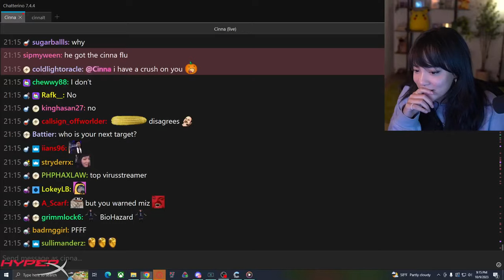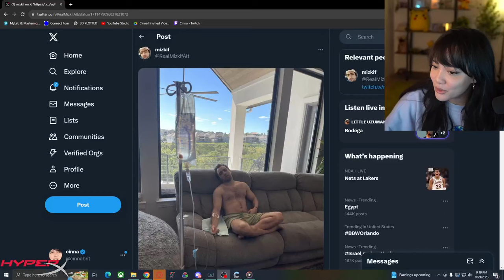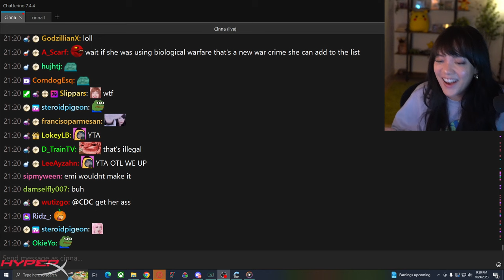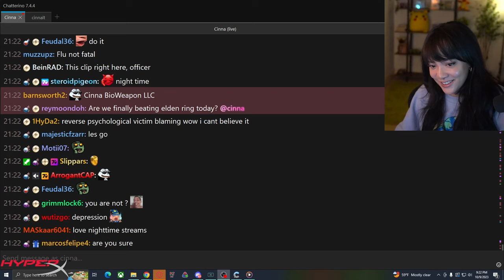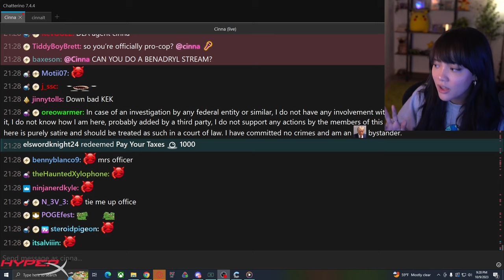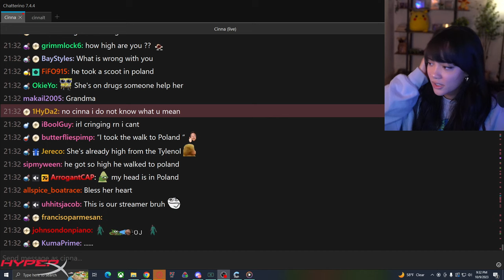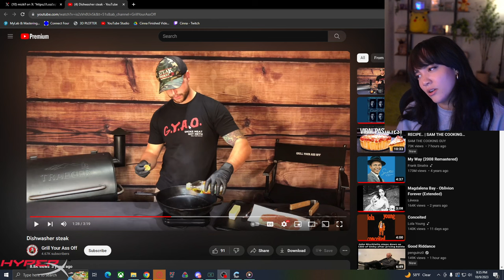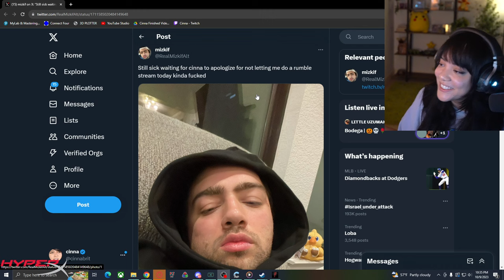late night gaming no grey sweatshirt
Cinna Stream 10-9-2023